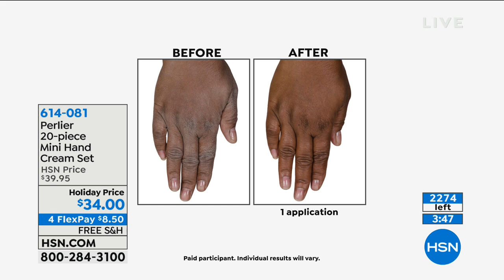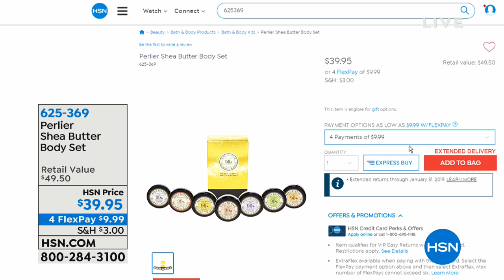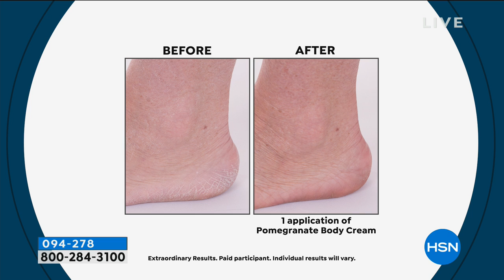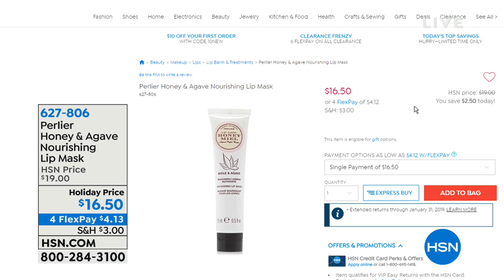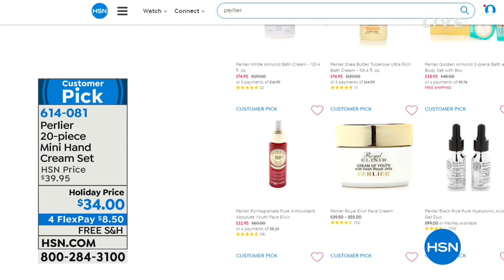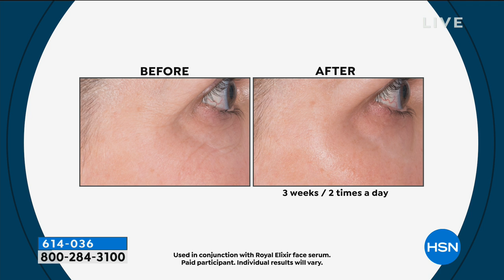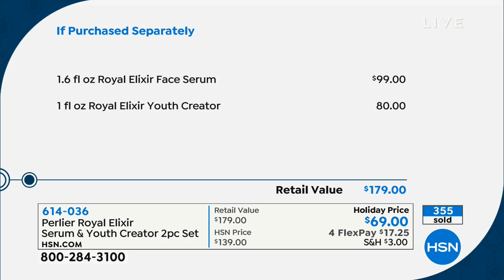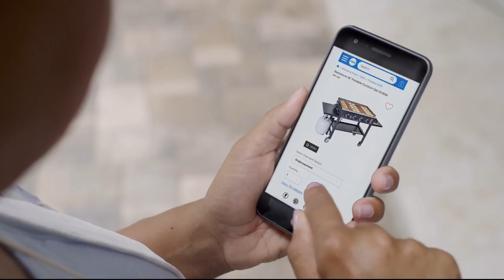HSN | Perlier Beauty Gifts 11.11.2018 - 08 PM